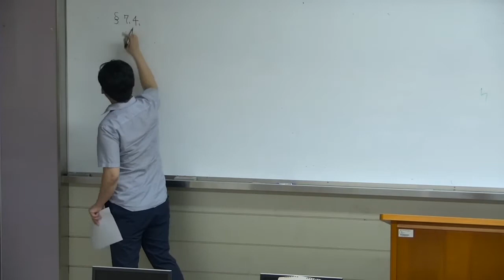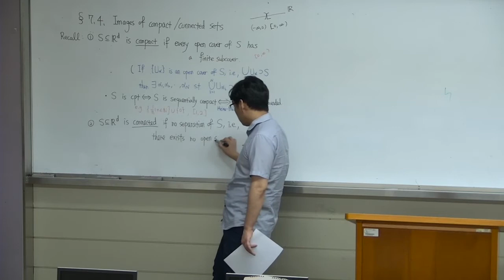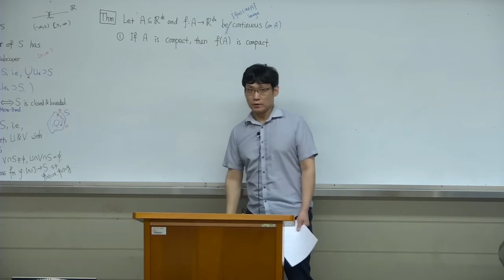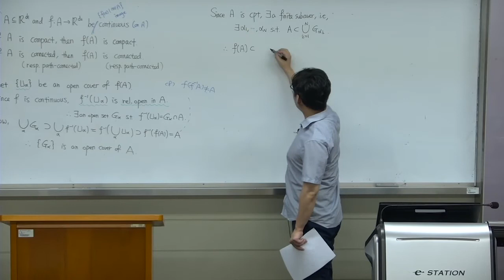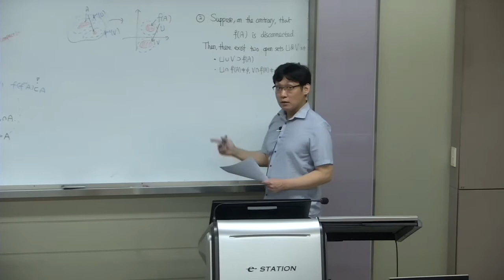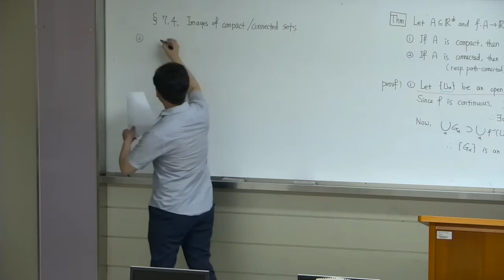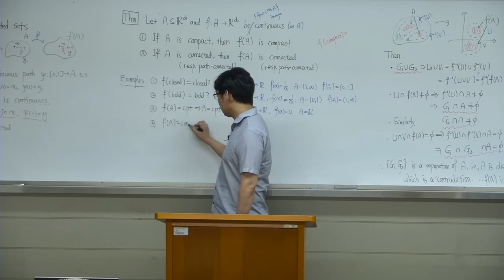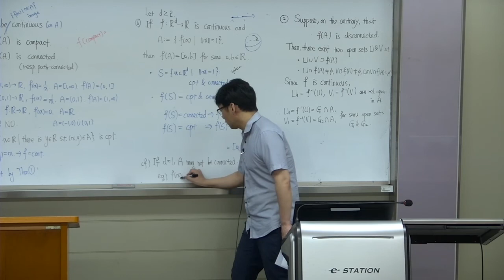[해석개론1 2021봄학기] 13주차 4회 - Images of compact/connected sets